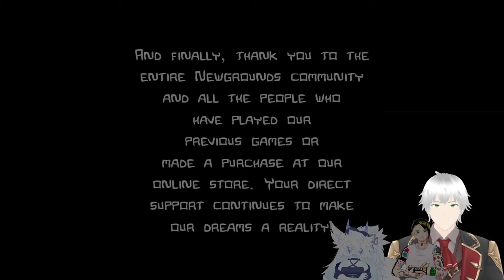【Castle Crashers】Where is the Princess?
Hello and Welcome! I am Varden Heste. I will be playing Castle Crashers with my friends, Yo-Kaiju and Skye Axens. Hope you enjoy the stream.

【Stream Schedule】
Thursday, Friday, Saturday, and Sunday
3pm pacific, 6pm eastern

【Chat Rules】
Be nice to other viewers. Do not spam, troll, or argue with one another.
Don’t talk to spammers. Block and report.
Do not reveal personal information about anyone, including yourself.
Please chat about the stream.
Please don’t mention other streamers in chat unless I bring them up. Also do not bring me up in other streamers’ chats unless permitted.